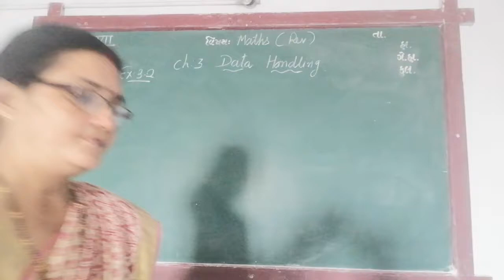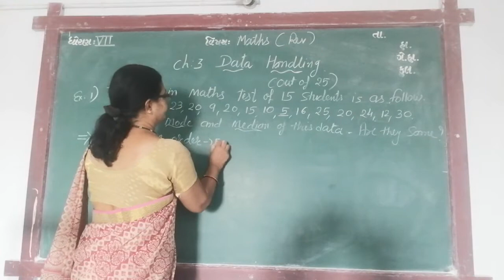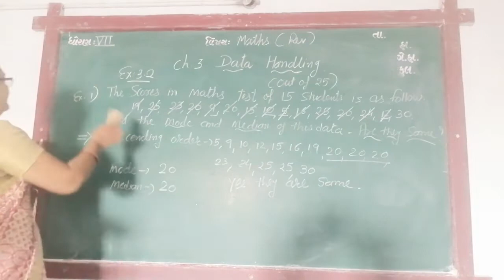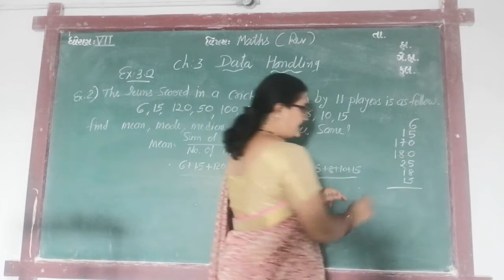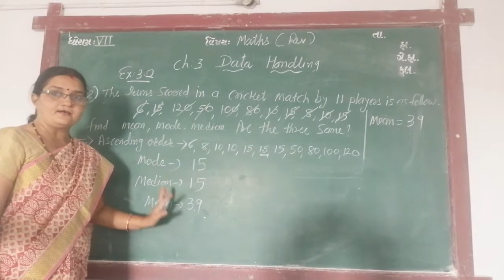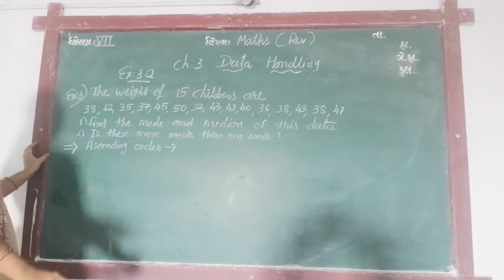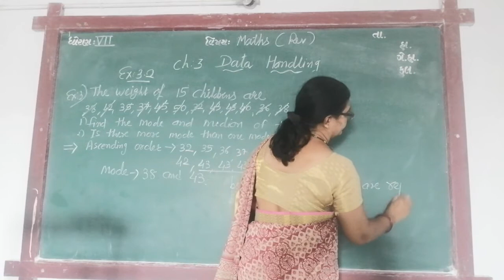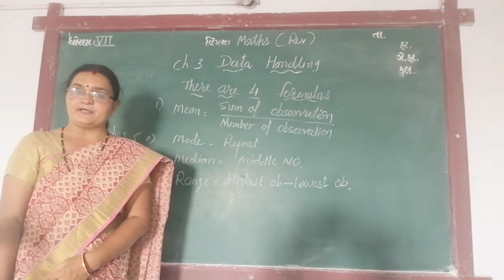ENG MED STD 7 SUB MATHS REVI CH 3 P 9